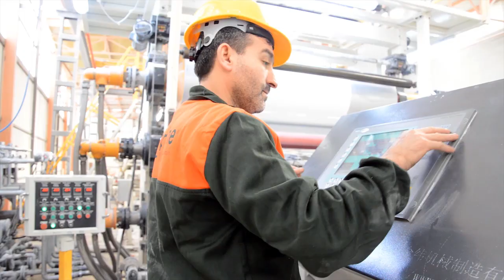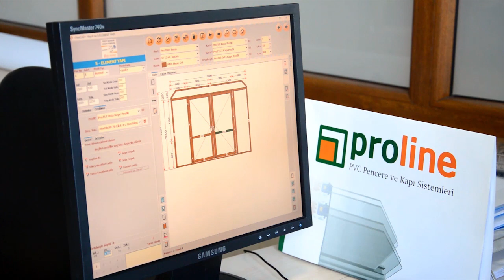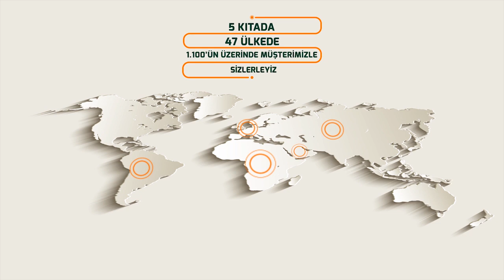Kısa Tanıtım | Proline PVC Pencere ve Kapı Sistemleri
Gürmen PVC Plastik İnş. San. ve Tic. A.Ş.
Üretim tesisleri hakkında bilgiler içeren tanıtım videosudur.